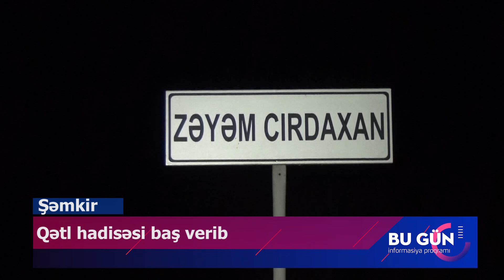Şəmkirdə qətl hadisəsi baş verib